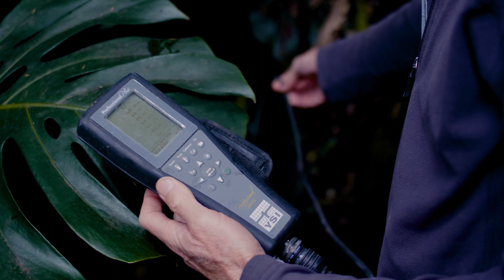Te Ara Awataha Project 2021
Recently the Te Ara Awataha project in Northcote, was recognised for its regeneration mahi and strategic partnerships by the Taituarā Local Government Excellence Awards for 2021.

Eke Panuku, on behalf of the wider project team (including Mana Whenua and Kāinga Ora) was proud to receive the Environmental Leadership Award for this ground-breaking restoration project.

It is the first time since 2012 that a council-controlled organisation has won such an Excellence Award.

The Te Ara Awataha project has seen the collaboration of conservation-minded stakeholders over recent years on the journey to regenerating the Awataha Stream and the creation of a shared walking and cycling path, native riparian planting and play destinations.

Te Ara Awataha captured the judges attention this year for its interweaving of Te Ao Māori, urban design and environmental remediation principles.

They recognised the project for being an outstanding collaborative piece of placemaking ‘that goes beyond just a physical corridor to employment, social procurement and educational objectives. A project that demonstrates a regard for all four dimensions of well-being.’